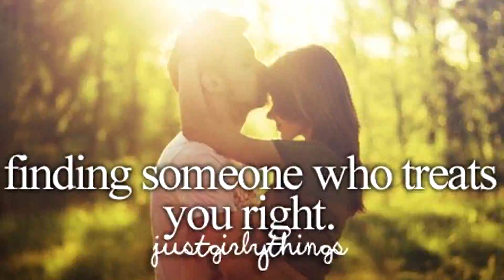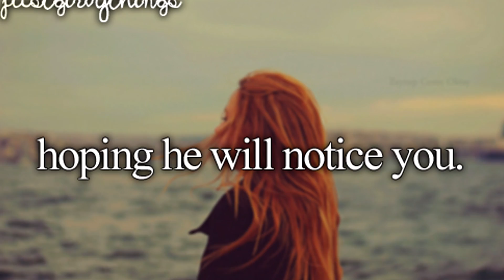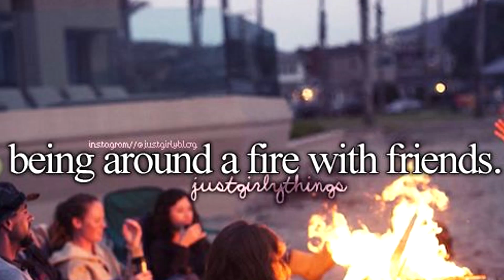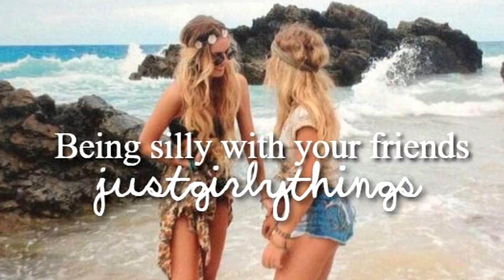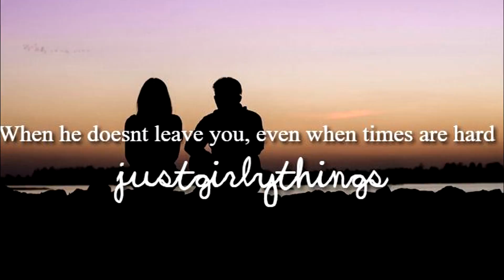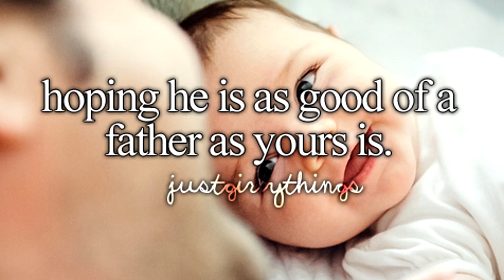Dead By Daylight: Just Girly Things Edition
Alexa, play a thousand miles.

It helps me out alot so I can provide for you guys. I really appreciate it. Love you all.

Songs:
Mii Channel Hip Hop Remix/Instrumental